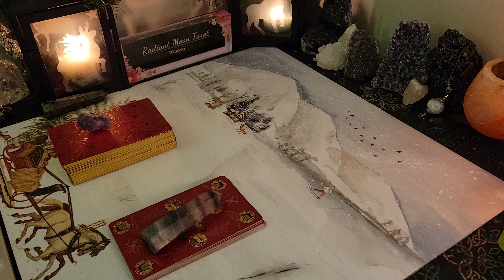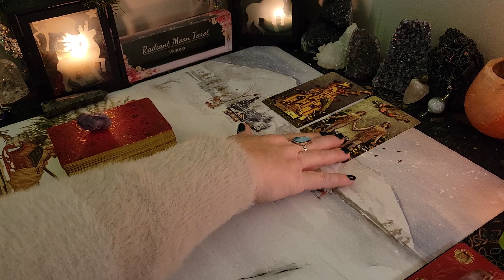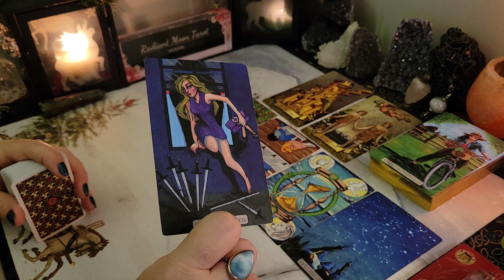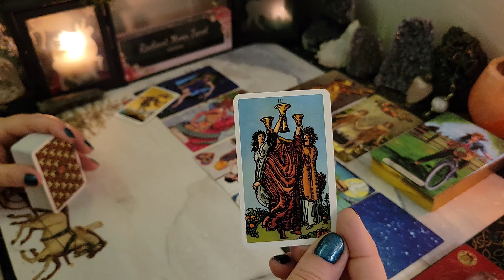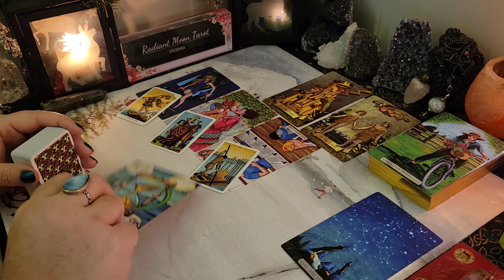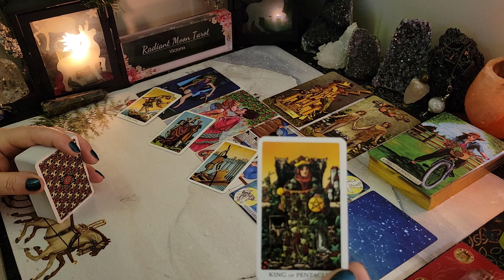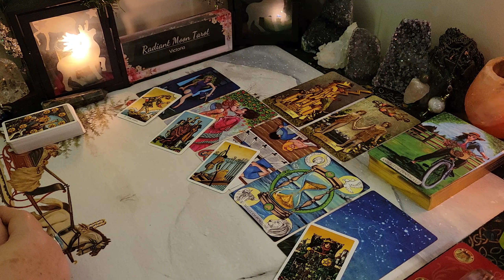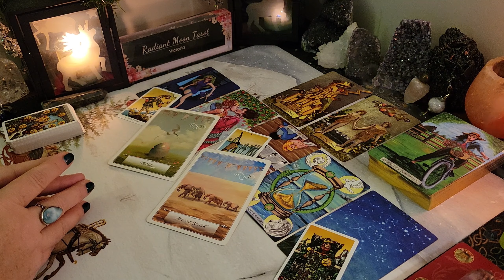ARIES ~ The Shift you've been waiting for! SINGLES NEW LOVE JAN &FEB 2024 tarot astrology #2024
We're Exploring your LOVE potential with Tarot, and this is your SINGLES NEW LOVE Tarot & Oracle Card Forecast for all ARIES Sun, Moon, Rising & Venus signs for January & February 2024. What energies, opportunities and blessings are activated for you? Watch your Sun, Moon, Rising & Venus sign readings for the big picture.

💜Trust that the Universe brought you here for a reason. Take what messages apply to you & leave the rest behind. Time is fluid & the energies can be reversed. These are General Readings for the collective of each sign and may not resonate with your situation every single time. Be sure to check your other signs (Sun, Moon, Rising, Venus) or check back next time if the reading doesn't resonate.

Victoria XOXO